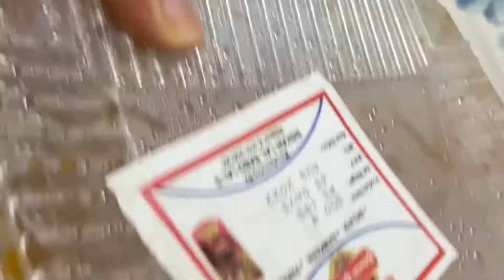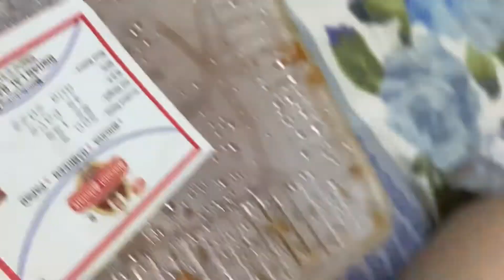माता रानी का पहला नवरात्रि कैसे मनाया हमने